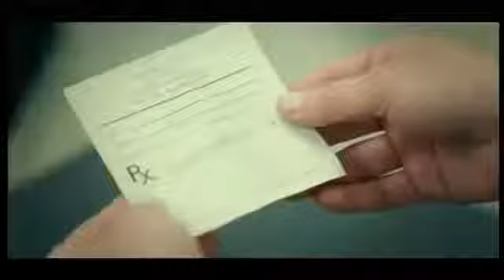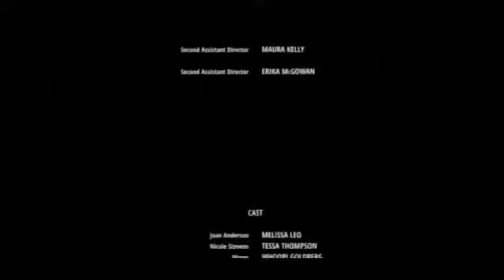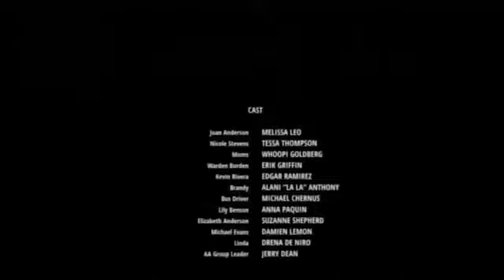VJ Junior translated inspiration movie (watch and subscribe) for more movies 2022 mp4